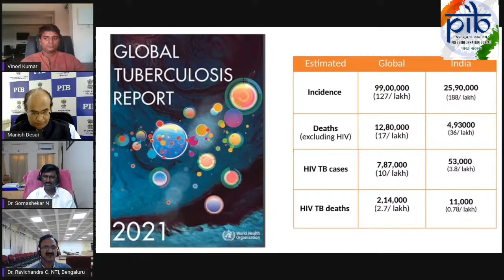What is the burden of TB in India ?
Burden of TB in India